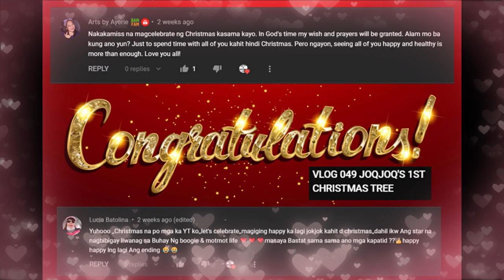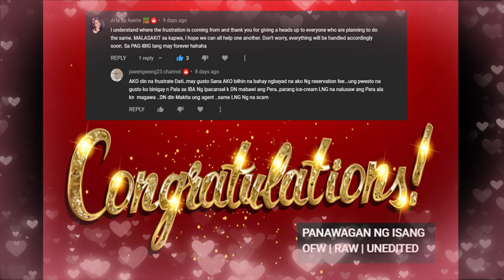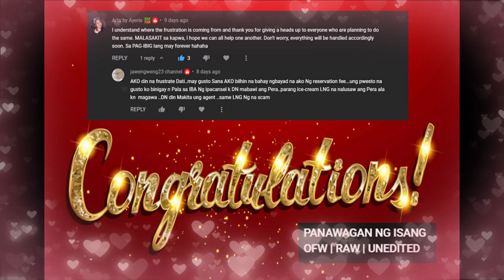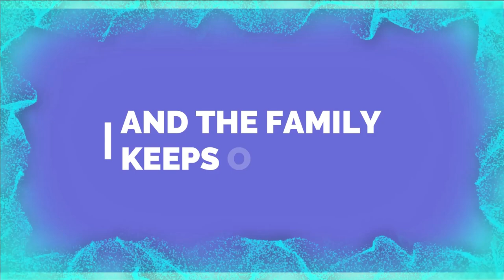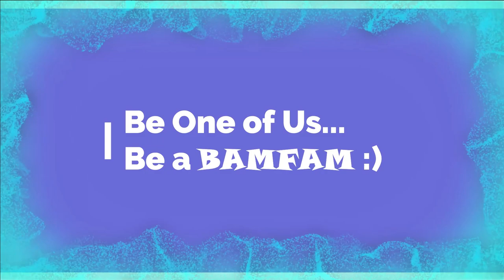VLOG 051 JOLLIBEE / MCDONALDS / KFC CHICKEN MUKBANG (NOT SPONSORED)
Trying out the famous fast food chicken at the same time! Which tastes better? Join us on our family Chicken Mukbang and witness the announcement of winners for the best comments (P100 Gcash) from our latest vlogs.

Watch out for the mechanics to get a chance for winning as we share another blessing to our BAMFAM!!!